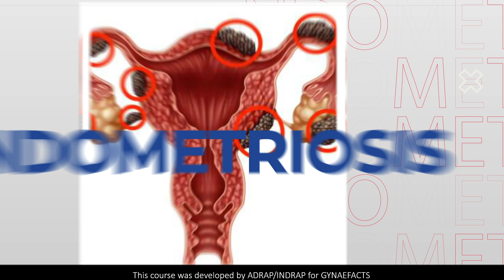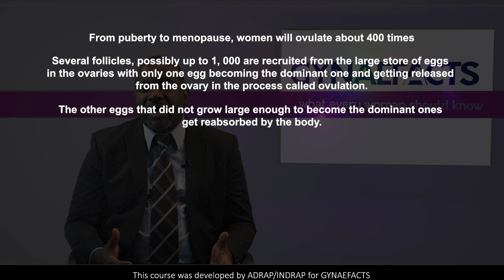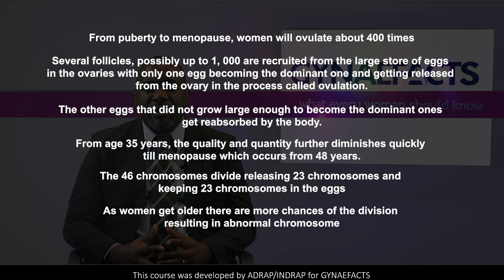AGE FACTOR IN WOMEN FERTILITY (Ep 7)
Ever wondered how age affects a woman's fertility? In this video, we delve into the fascinating world of female reproductive biology and the crucial role age plays in the chances of conceiving.

The Egg Journey: Women are born with all the eggs they'll ever have, and unlike men, they don't produce new ones throughout their lives. At 20 weeks in the uterus, a woman has about 7 million eggs, but by the age of 39, that number dwindles to around 25,000. From puberty to menopause, women ovulate about 400 times, with only a handful of eggs reaching maturity.

Decline in Quality and Quantity: After 35, the quality and quantity of eggs diminish rapidly, leading to increased chances of abnormal chromosome division. This can result in difficulties getting pregnant, higher risks of miscarriages, and congenital problems in babies.

Fertility Stats: For couples in their 20s and early 30s, about 1 in 4 women will get pregnant in a single menstrual cycle. However, by age 40, this drops to around 1 in 10. The best time for optimal fertility is before 30, but many women successfully start their childbearing journey after that age.

Options for Delayed Pregnancy: Women considering delaying family planning beyond 35 can explore fertility preservation options, such as oocyte cryopreservation (egg freezing). Though an expensive procedure, it allows for eggs to be stored for later use in in-vitro fertilization (IVF).

Making Informed Choices: Fertility declines uniquely for each woman, but it's generally accepted that it drops more rapidly after 35. If planning a family later in life, it's crucial to obtain information on appropriate testing and treatment. Being realistic about the chances for success with infertility therapy is key for informed decision-making.

If you found this information valuable, don't forget to hit the like button, subscribe for more insightful content, and share with anyone who might benefit from understanding the intricate relationship between age and female fertility. Your journey to parenthood begins with knowledge!

For more information and expert support on your fertility journey, follow us on all platforms.